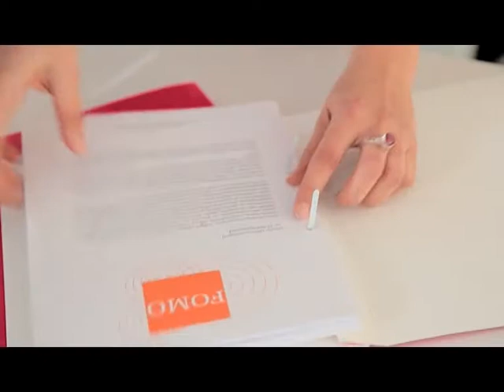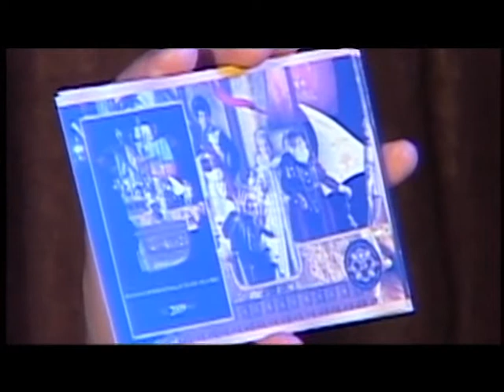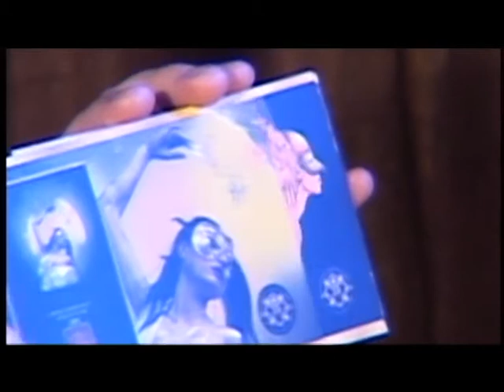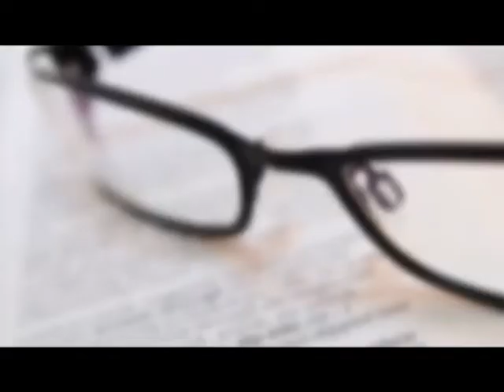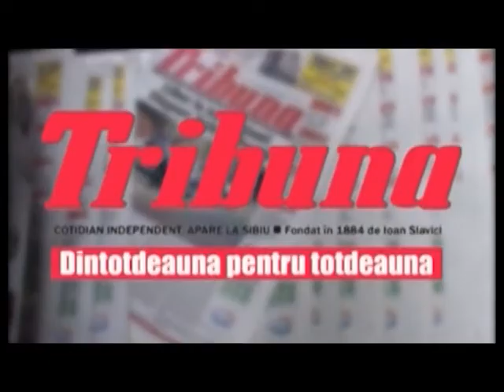RALUCA SI RAZVAN 07 IUNIE 2013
O emisiune speciala cu invitati speciali, primarul Sibiului Klaus Johannis si dir. Festivalului International de Teatru Constantin Chiriac